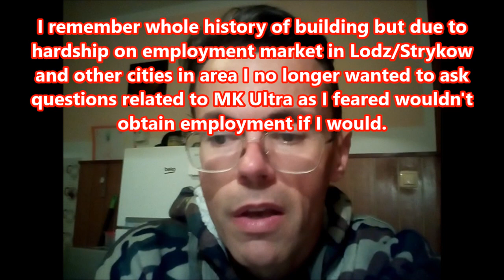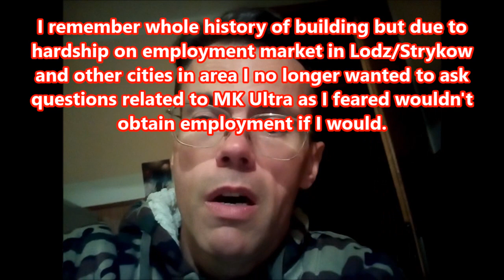Building described to departing to Lodon Fujitsu cooworker in Lodz was located in Ostrava Czech repu